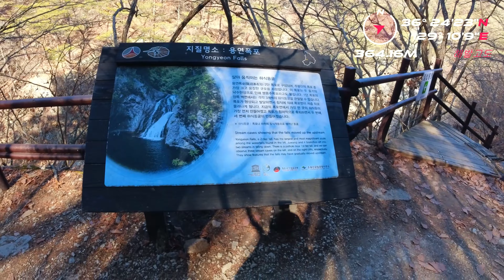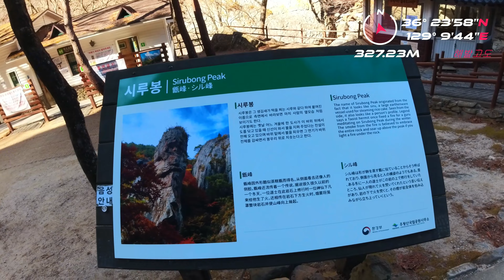[ 4K ] 주왕산 l 용추협곡 l 용추폭포 l 용연폭포 ㅣ 대전사 l 100대명산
겨울의 끝자락에 청송 주왕산을 다녀왔습니다.

높이는 721m 이며 유네스코 세계 지질공원에 등재 되어있습니다.

화산 폭팔로 인한 침식 작용으로 인해

우리나라 어느산에서도 볼수없는 산세, 기암 ,폭포,계곡을 볼수있는 곳입니다.

산행시간은 대략 5시간 정도(휴식포함) 소요되었고 산행 거리는 약 13.4km ,

누적 등반고도는 약659m  , 소모칼로리 약 1680kcal 입니다. (애플워치 측정)

루트 : 상의탐방 지원센터 - 대전사 - 주봉 - 용연폭포 - 용추협곡
          -  대전사 - 원점회귀